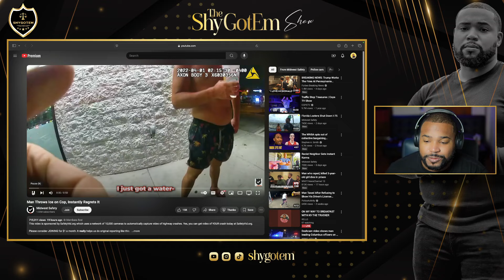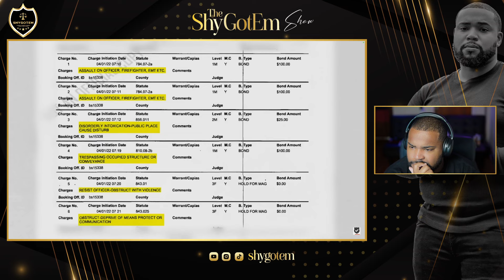Man Hurls Ice at Cop & Instantly Regrets It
Reaction to Man Throws Ice on Cop, Instantly Regrets It by Midwest Safety

A chaotic scene unfolds when a shirtless man at a Speedway in Fort Lauderdale refuses to leave the property, claiming he just needed water. Despite officers urging him to comply, he resists, escalating tensions. As the situation intensifies, the man is ultimately taken into custody after several officers step in, using a dry stun method to subdue him. This wild encounter ends with multiple charges, including resisting arrest, assaulting officers, and disorderly conduct. Watch how this intense standoff unfolds as officers work together to ensure a safe arrest.

Comment “ICE" so I can notice you!

This video is about police takedown, resisting arrest, Fort Lauderdale incident, Speedway arrest, trespassing, assault on officers, taser incident, police standoff, public intoxication, resisting with violence